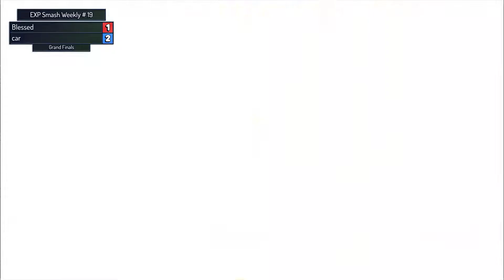EXP SW # 19 | Blessed (Mii Swordfighter) vs car (Dark Pit) | Grand Finals | SSBU Ultimate Tournament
Blessed vs car